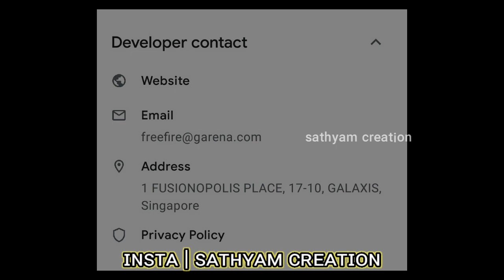tulu comedy whatsapp status frank call rosting